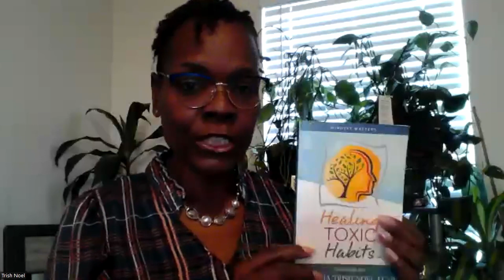Founder and CEO of Noel Integrated Services (NIS), Trish West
Patricia ‘Trish’ West is a Licensed Clinical Social Worker, Licensed Clinical Addiction Specialist-Associate, Certified Licensed Forensic Evaluator in the State of North Carolina and a Certified Life Coach who seeks to encourage, inspire, and empower individuals who seek healing from the challenges of life. Through the use of psychotherapy, she provides practical tools to those on the journey to better health and wellness.
Trish is the founder and CEO of Noel Integrated Services (NIS), Incorporated established July 2020. NIS provides behavioral health and addictions counseling to individuals, families, and groups. In July 2021, NIS birthed “;ust Breathe (Just Breathe),” a support group for females ages 12-21 that focuses on depression, anxiety, self-harm and suicidal ideations.  Trish is very passionate about this group and desires to meet their needs through support, education, and advocacy, as well as family members. Trish believes it’s okay to not be okay and she is willing to walk the journey with them.
Trish is originally from Maryland and is the mother of 3 adult children and is a parent caregiver.  She is a graduate of the University of Maryland, School of Social Work where she received her master’s degree in Social Work and believes everyone should have a voice.

First 5 people that send Trish an email, receive a copy of the book, "Healing Toxic Habits, Vol 2, Co-author of this anthology

How to find Pearl: Join the Shero League Meetings every Sunday evening, 8-9 PM Eastern Time
Follow Pearl on social media TikTok, Instagram, and Facebook: @Pearlchiarenza Remember to embrace your inner pearl, nourish yourself, and find balance in life.
Stay true to your authentic self and continue working on your personal growth.